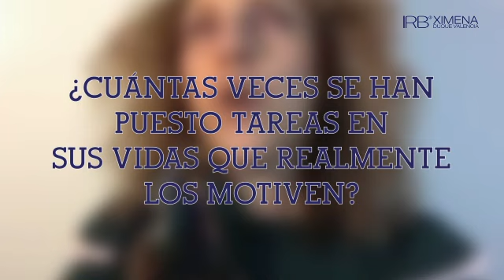La DISCIPLINA sin AMOR no funciona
Cuando alguien te habla de Disciplina lo primero que piensas es algo controlado o impuesto

Nada más lejos de la realidad, porque la Disciplina surge del Amor por lo que haces.

Por eso, si amas lo que haces sientes esa motivación profunda y la Disciplina la vives sin rigidez desde la flexibilidad.

Porque lo cierto es que la Disciplina sin Amor no funciona.

¿Te identificas con este tema?

Inscríbete a mi entrenamiento online: Crea un 2024 con Entusiasmo y ‘Gociplina’
Aprende a transformar momentos desalentadores en el brillo irresistible de ti mismo
Presiona este enlace

Te invito a ver todas las herramientas que tienes a tu disposición para nutrir tu ser y aportar a tu evolución